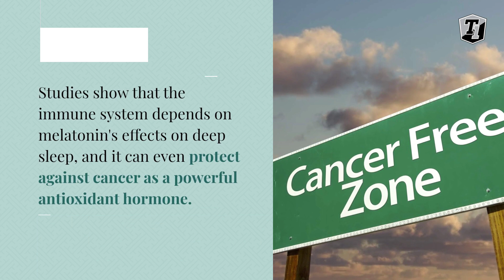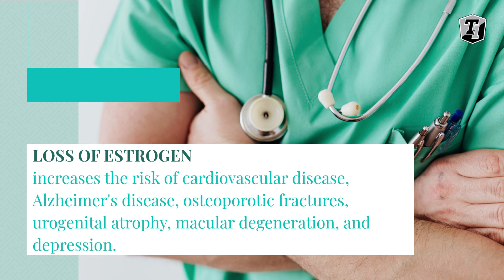7 Hormones Everyone Should Know About | What hormones do to you! | Hormone replacement therapy (HRT)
In this video, we're going to explore the seven hormones everyone should know about. We'll discuss their benefits as it related to hormone replacement therapy (HRT).

Hormones are essential for human health. This video will help you learn about the seven hormones and their role in your body and about hormonal imbalance.

Learn about the benefits of hormones!

By the end of this video, you'll have everything you need to understand hormones and their role in your health!

▬ About Tier 1 Health and Wellness  ▬▬▬▬▬▬▬▬▬▬▬▬

Tier 1 Health and Wellness offers men and women alike vital solutions for optimal living. No referral needed. Using tele-medicine, we are able to treat and help patients from around the world in an easy and cost-effective manner. J. Keith Nichols, M.D. is the Medical Director and CEO of Tier 1 Health and Wellness, a preventive medicine clinic in the Southeast. He and his wife, Angie, have developed a preventative medicine program dedicated to promoting optimal mental, physical and sexual health throughout the aging process.

▶️  Tier 1 Health and Wellness phone #:
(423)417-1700